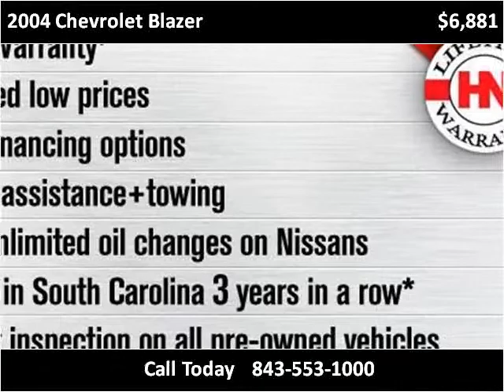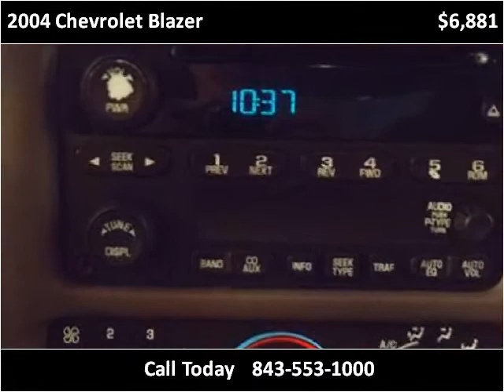2004 Chevrolet Blazer Used Cars Charleston SC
This 2004 Chevrolet Blazer is available from Hudson Nissan.